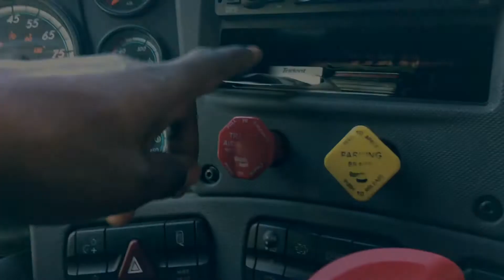BRAKE CHAMBER ON MY TRAILER IS GONE!